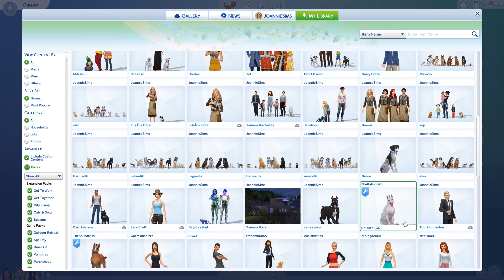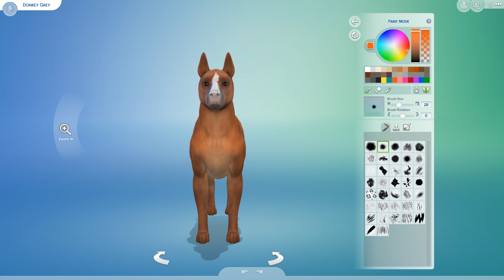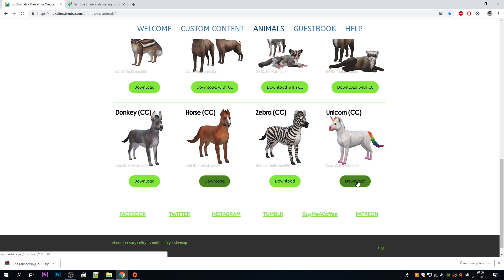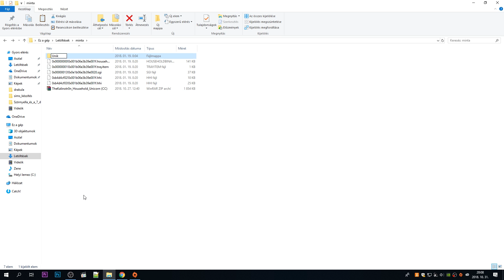Unikornis és Ló bemutató (CC) | The Sims 4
Ma egy kis extra videóval is készültem nektek amiben bemutatóm a Sims 4 -es Unikornis és Ló Custom Contentet.